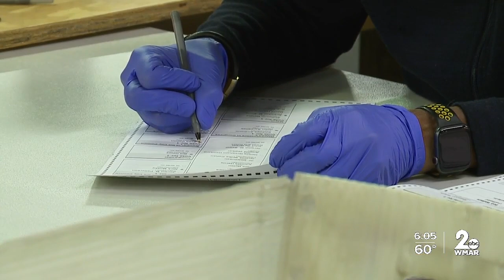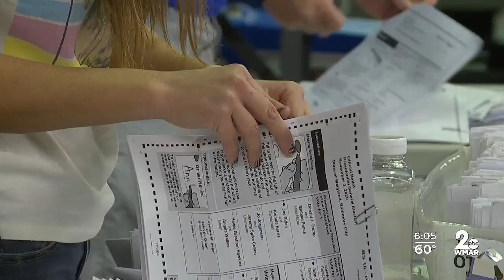Thousands of Baltimore City ballots left to count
The Baltimore City Board of Elections team still has thousands of ballots to count and expect the process to go into next week.